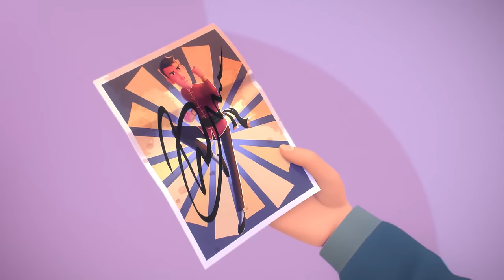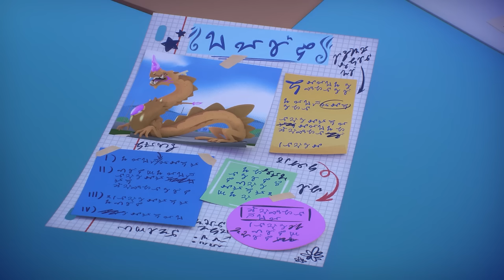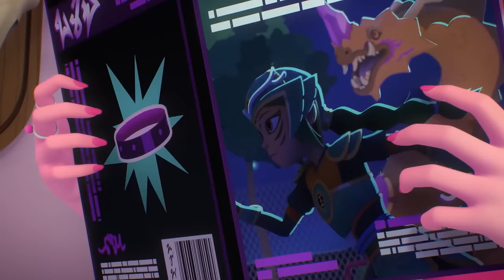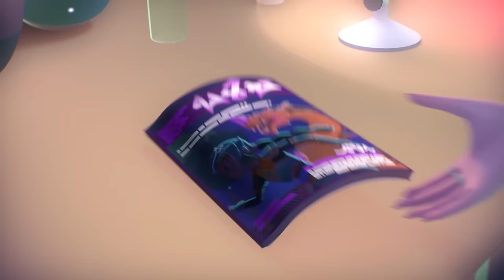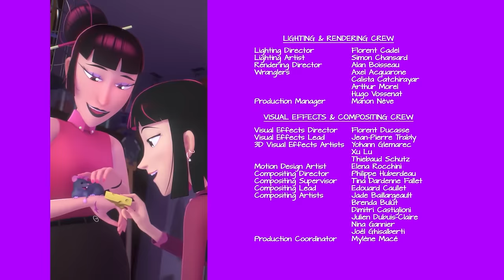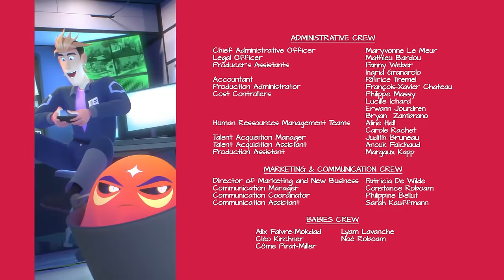The Talk & Eye of the Tiger | Jade Armor | 45' Compilation | Animation for Kids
The mystical Jade Armor is a legendary superhero. It is Lan Jun’s turn to be this epic hero! With the help of her friends and the Beasticons, LJ is thrust into a series of action-packed adventures. She must contend with both an evil array of super villains and the very real trials of teenage life.

In this compilation:
00:00 | The Talk | S01E03
21:51 | Eye of the Tiger | S01E04